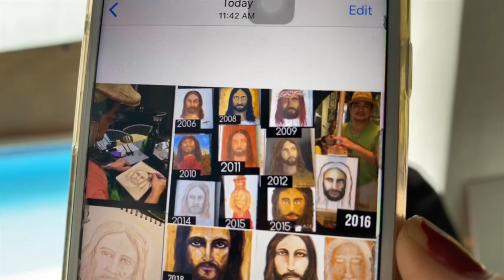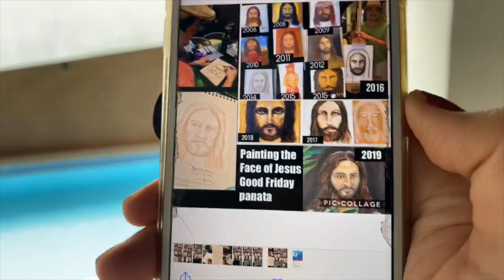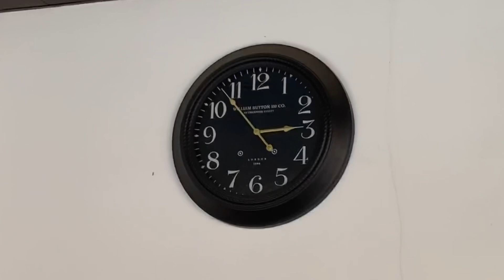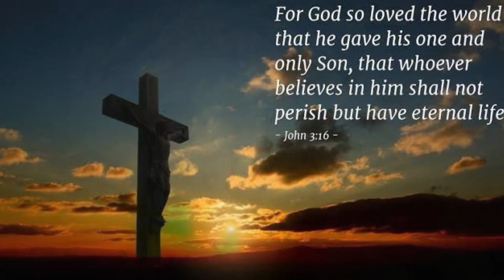GOOD FRIDAY PANATA OF JULIUS. : Painting the face of JESUS🙏🏻 FAITH HOPE LOVE #202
Julius’ GOOD FRIDAY PANATA :
The FACE OF JESUS
Every year for 14 years now, before 3pm, Julius paints the face of Jesus. This is always the highlight of our GoodFriday
Our kids have also joined in for the past few years, sketching or painting their own rendition of Jesus’ Face.
Me? Well Im the designated videographer, hehe!
Taga Docu!
God Bless you, Tinmates!
Faith Hope Love.